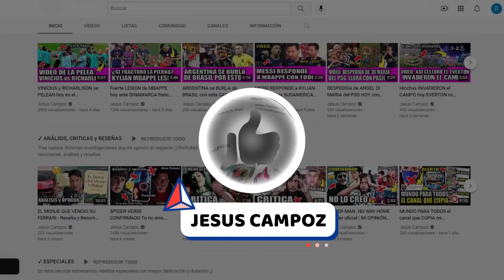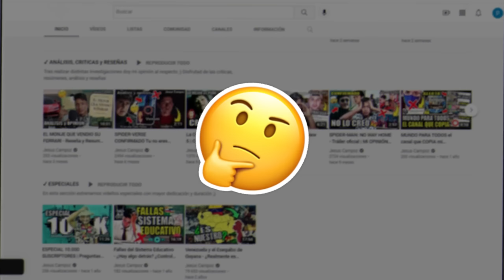Carlos Feria RESPONDE tras EMPUJAR a Adrilatina tv VIDEO CAPTADO de su ESPOSA en TIKTOK filtrado HOY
➤ Carlos Feria RESPONDE tras EMPUJAR a Adrilatina tv VIDEO CAPTADO de su ESPOSA en TIKTOK filtrado HOY | A través del TikTok de Adri – Adriana o AdriLatinaTV , la mujer compartió un video de la vigilancia de la casa, en donde aparecen discutiendo en la sala de la casa y en medio de eso, Carlos se levanta de la silla muy furioso y la empuja , lo que hace que ella literalmente caiga al piso muy cerca de la cabeza con una pared que había allí. La hija salome solamente se queda viendo sin entender la situación, ella se para y se retira.